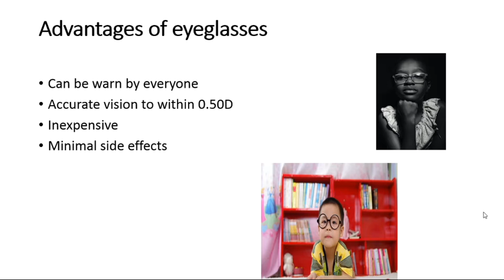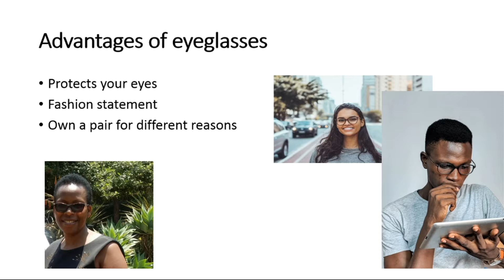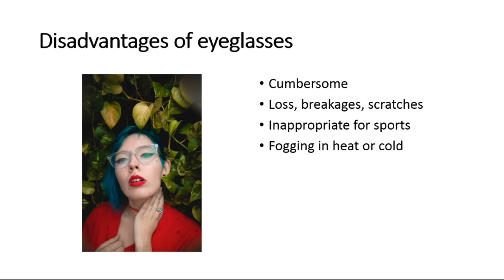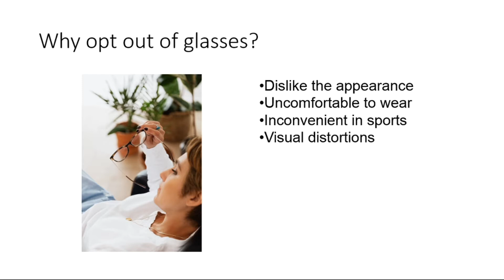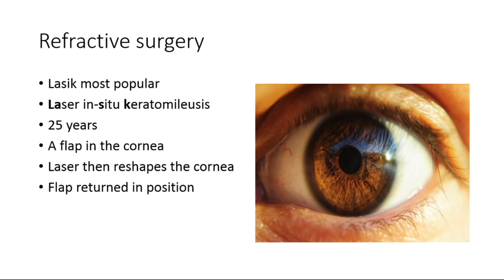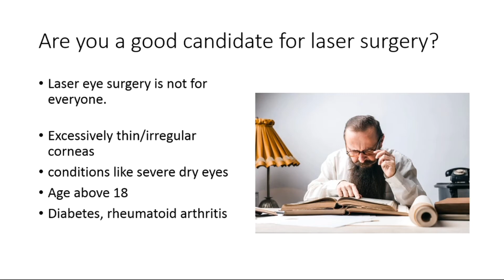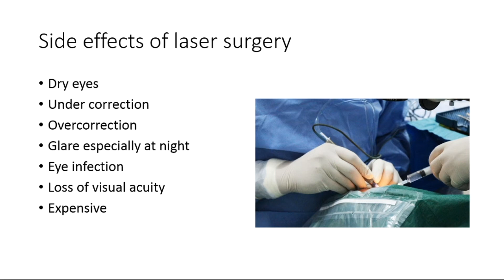Prescription eye glasses Vs refractive surgery, the pros and cons, video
Prescription eye glasses and refractive surgery have been used to correct refractive errors, shortsightedness, long sightedness and astigmatism. In this video, I will give you the pros and cons of eyes glasses and laser eye surgery after which you can decide what suits you best. You can choose from many types of eye glasses and certainly there are many methods of refractive surgeries but LASIK is most popular. LASIK reshapes the cornea so that light focuses directly on the retina.

In this channel we teach you about eye diseases and eye conditions and advice you where you can get help. have a lot going on for you in our and you can also read our educative blog posts Give us your comments on what you would prefer, eye glasses or LASIK surgery.